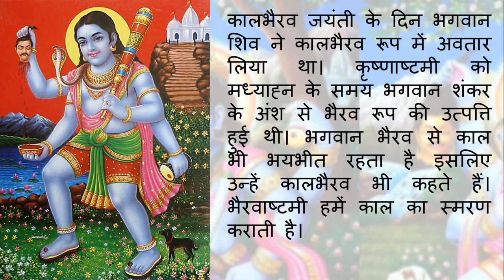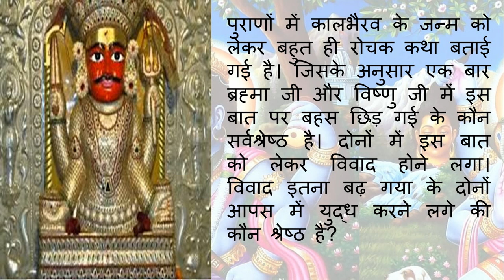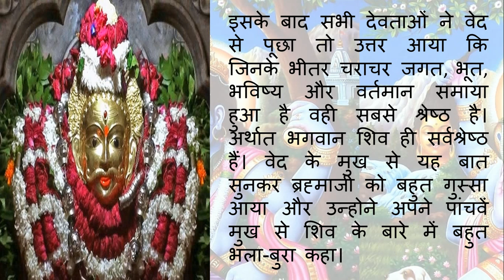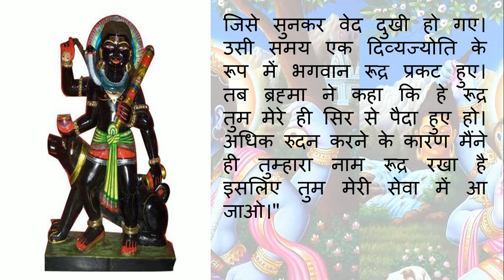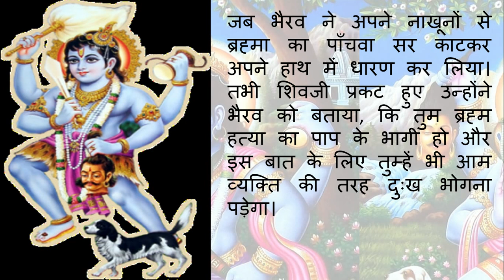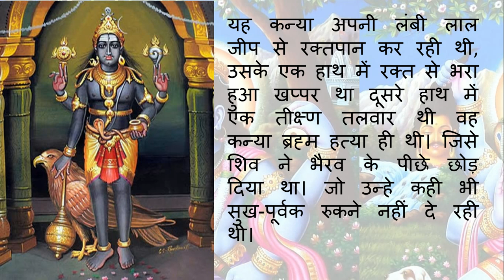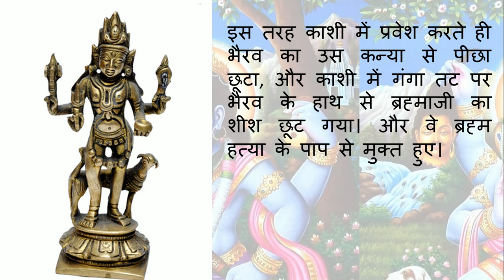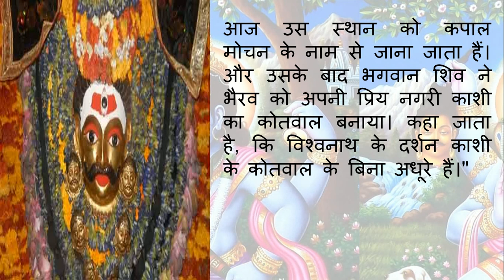भैरव के जन्म की कहानी | bhairav ke janm ki kahani | भैरव अष्टमी की कथा | bhairav ashtami ki katha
भैरव बाबा की कहानी | bhairav baba ki kahani | भैरव अष्टमी की कथा | bhairav ashtami ki katha

अगहन माह में कृष्ण पक्ष की अष्टमी को भैरवअष्टमी कहा जाता है। शिव पुराण के अनुसार अगहन माह के कृष्ण पक्ष की अष्टमी के दिन ही शिव जी के अंश काल भैरव का जन्म हुआ था। कालभैरव को भगवान शिव का दूसरा रुप कहा जाता है।